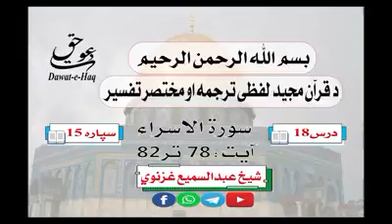سورة الاسراء آیت 82-78|شیخ عبدالسمیع غزنوي|Surah An-Isra Ayat 78-82|Sheikh Abdul Sami Ghaznavi